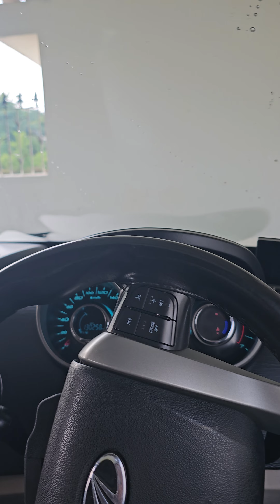surprising my nani after 3 years. Came from Canada 🇨🇦 to India 🇮🇳 .